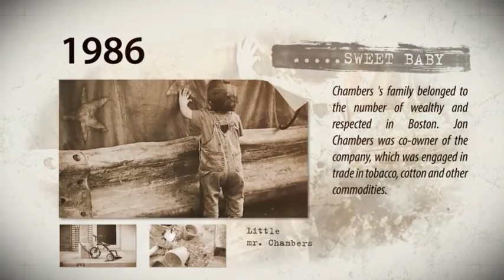A One Man Story (After Effects Template)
Features:
- Resolution 1920×1080, 1280×720
- No any plugins required
- All expressions are universalized
- Working in all languages of After Effects
- Light Leaks FX included
- Duration 01:22
- After Effects CS5.5, CS6, CC, CC 2014